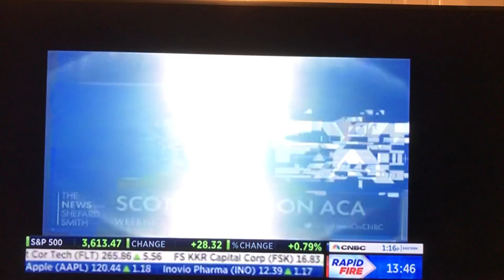JenCare Healthy You Sponsorship Commercial air on Cable at Kevins Home on CNBC Nov 16 2020